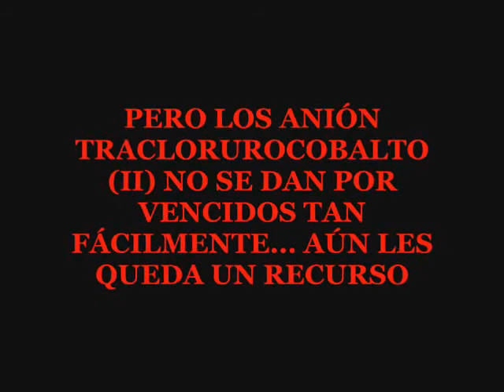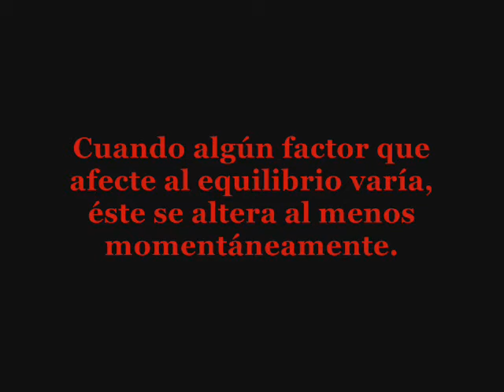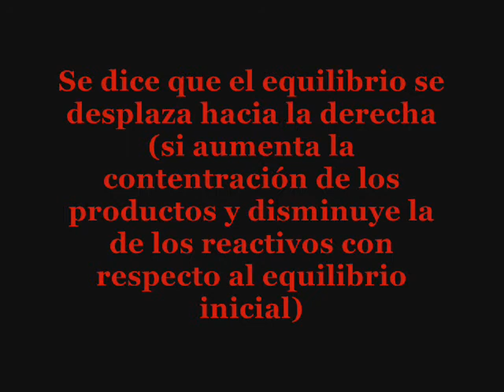REINO DE CHÂTELIER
Precioso trabajo realizado por María Matas, lo más bonito es que la música está interpretada por ella y la Banda en la que participa. Enhorabuena!!!